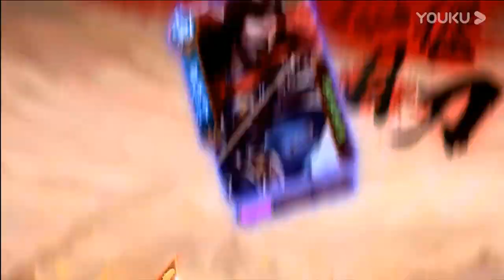2020SCL三国杀自走棋第二轮 Match2 第二局 mp4 超清